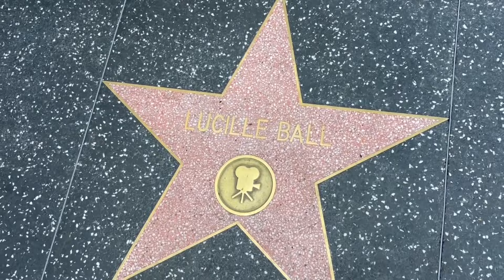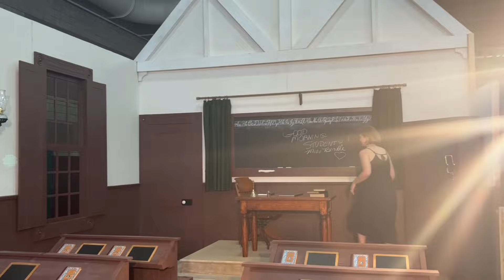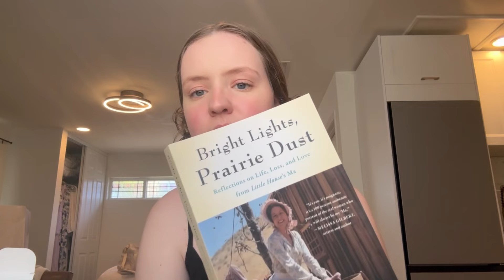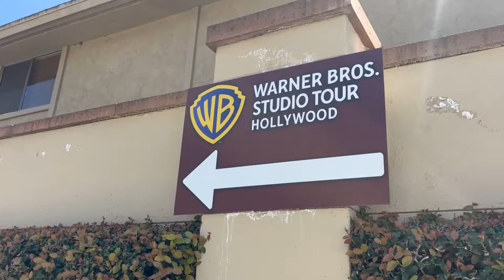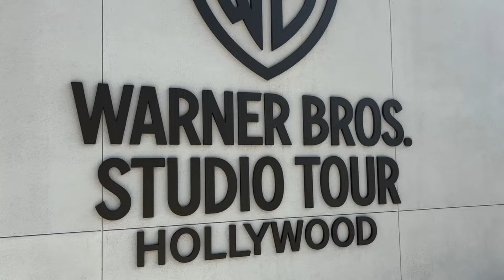Working at the Little House Festival: Behind the Scenes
Hey friends 🤍
This weeks video is a fun one. I went to California with my sister for the Little House on the Prairie 50th Anniversary Festival! I had the privilege of working with Karen Grassle, who played Caroline Ingalls aka Ma. I hope you all enjoy this fun and nostalgic video!

Always be humble and gentle. Be patient with each other, making allowance for each other’s faults because of your love.”
‭‭Ephesians‬ ‭4:2